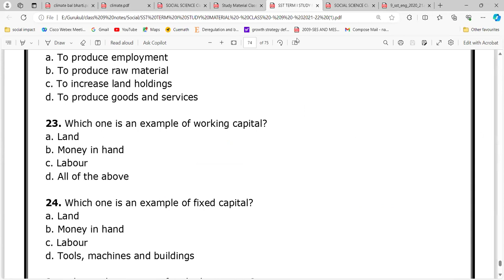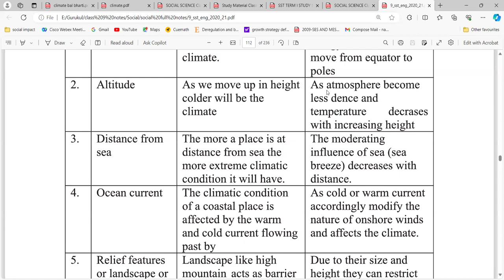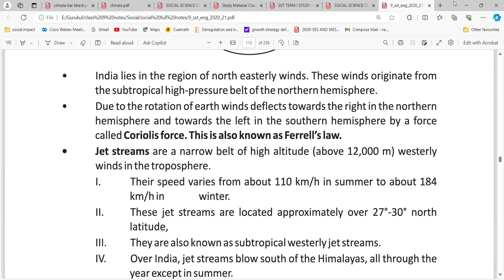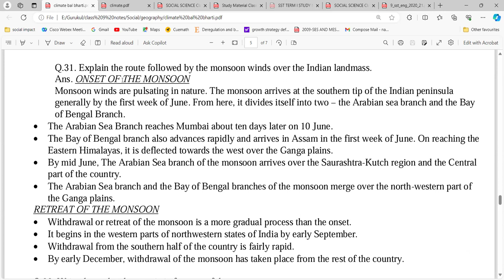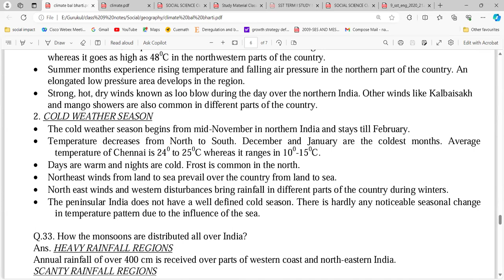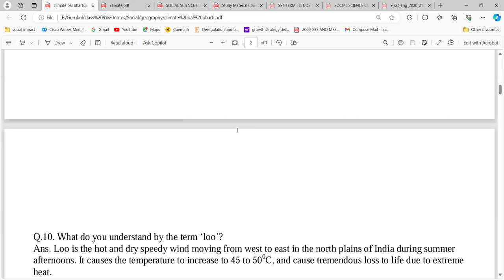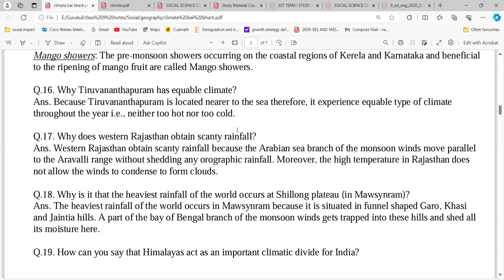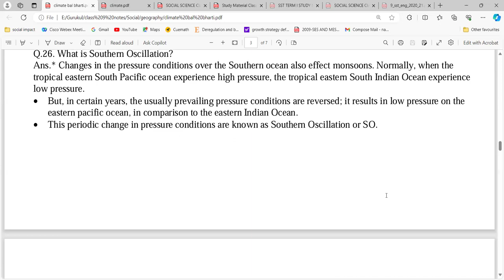Class 9 Climate Geo